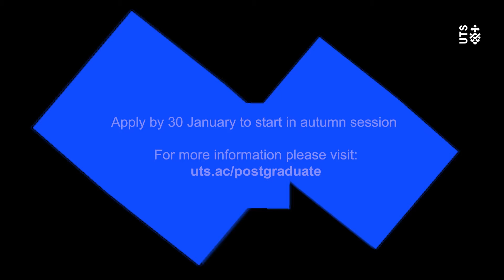Discover the UTS Law postgraduate experience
Transform your career with a world-class law degree from UTS